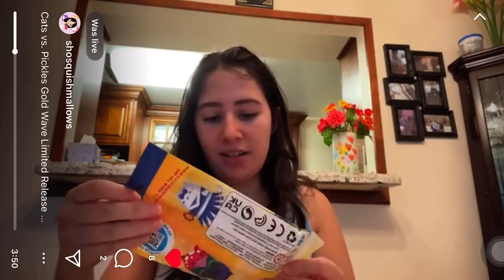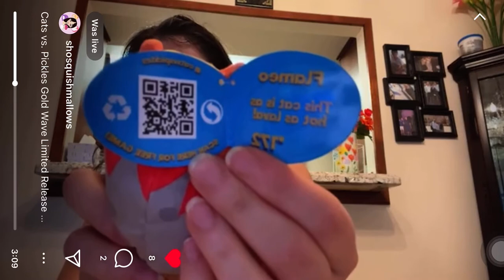Cats vs. Pickles Gold Wave Mystery Bag Unboxing 💛💛💛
I hope you enjoyed the video. If you read the description leave a yellow heart down below in the comments 💛